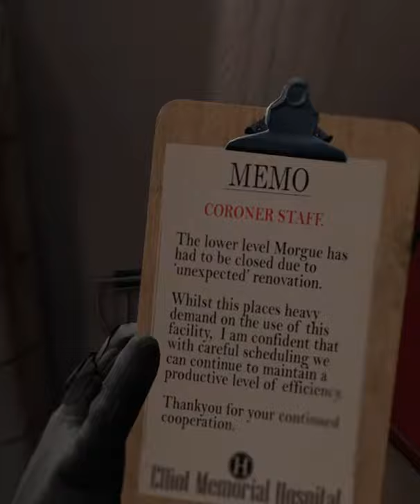[Batman: Arkham VR] Part III - Robin